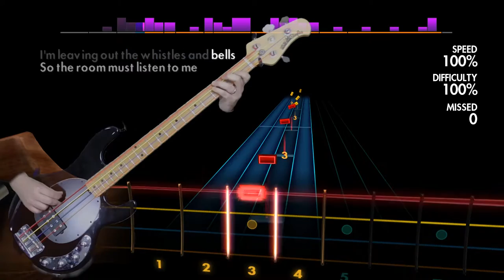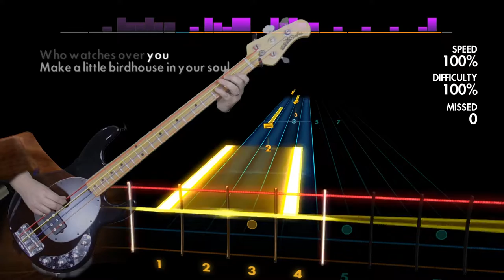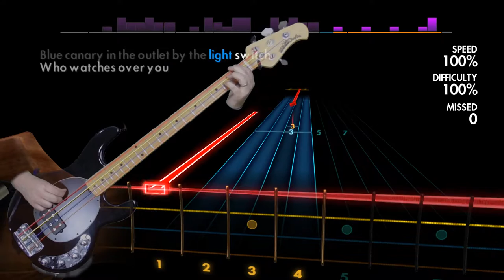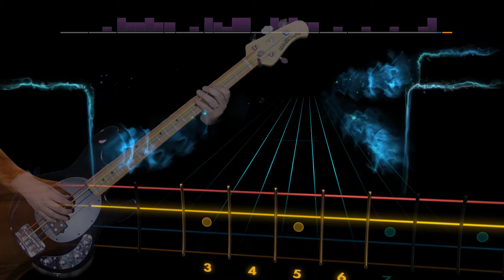They Might Be Giants "Birdhouse in Your Soul" Rocksmith 2014 bass cover finger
Tuning: E Standard A445